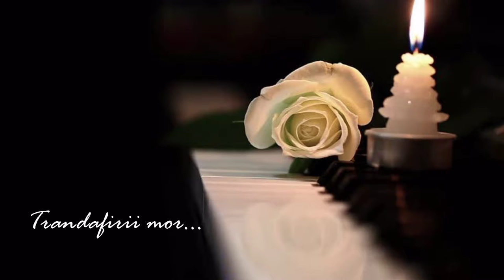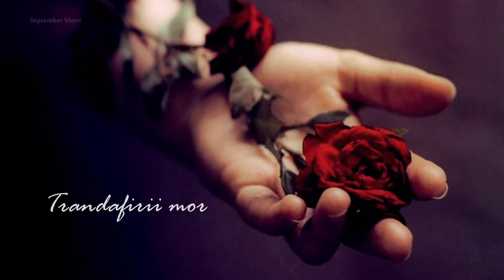Trandafirii mor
Trandafirii mor - The Roses Died
Autumn with raindrops
bring me back my white roses!
Video Processing: September Morn Official